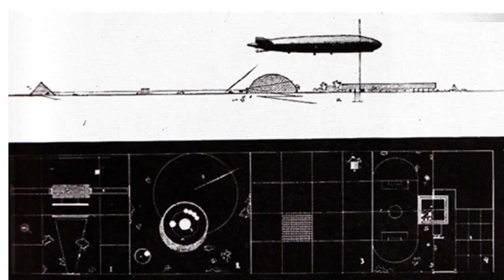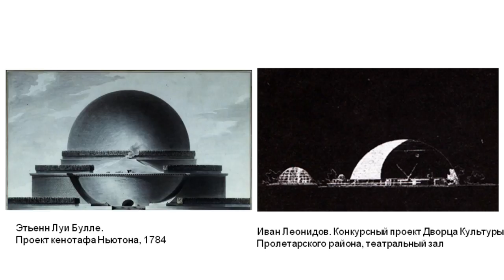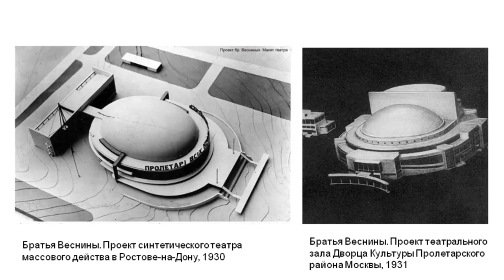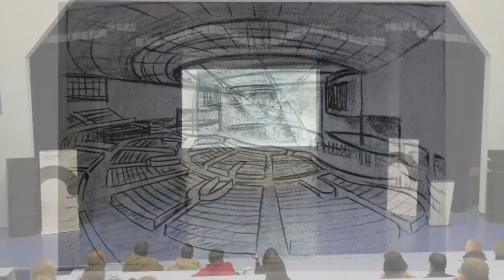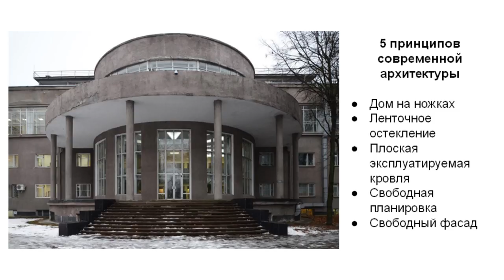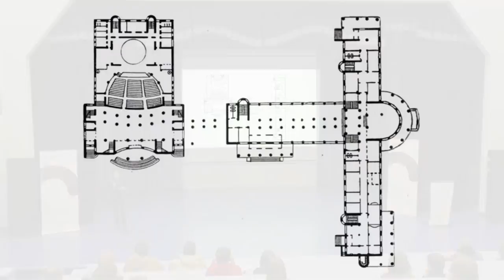Архитектура: ДК ЗИЛ – Мария Никитина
Вы узнаете о роли и значении Дворца Культуры Пролетарского района братьев Весниных (ДК ЗИЛ), какие прототипы были у рабочих клубов и дворцов культуры до революции, какие утопические проекты первых послереволюционных лет повлияли на архитектуру рабочих клубов, в чем разница между рабочим клубом и дворцом культуры, какова судьба этих памятников сейчас.